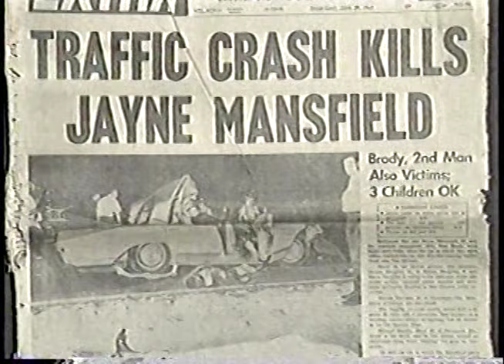JAYNE MANSFIELD Feature on "Inside Edition" (1992)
Movie star Jayne Mansfield (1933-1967) is profiled on "Inside Edition" in 1992, featuring film, TV and newsreel clips, as well as interviews with her first husband, Paul Mansfield, her daughter, Jayne Marie Mansfield, her mother (Vera Peers) and stepfather (Harry Peers), Hollywood journalist James Bacon, super-agent Irving "Swifty" Lazar and fellow sex symbol Mamie Van Doren.

Mansfield is best known for starring roles in THE GIRL CAN'T HELP IT,  WILL SUCCESS SPOIL ROCK HUNTER?, KISS THEM FOR ME and PROMISES, PROMISES, and her untimely death in 1967. She had five children, including actress Mariska Hargitay.